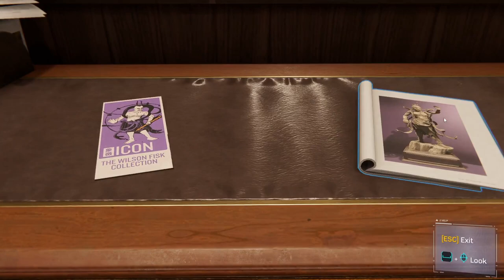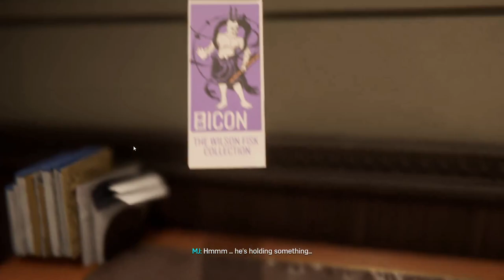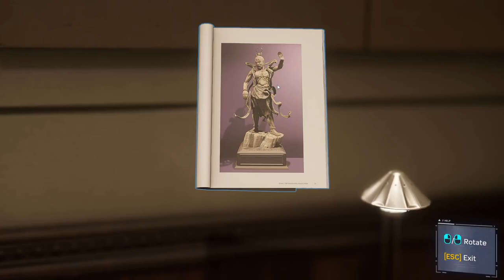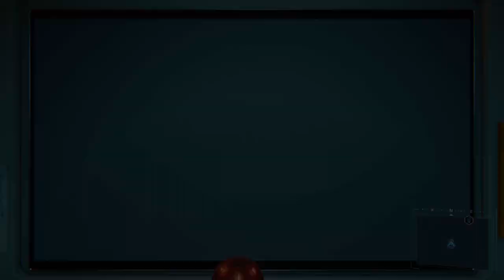Marvel's Spider-Man Remastered - PART 2